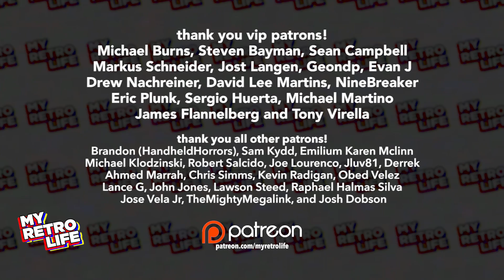Beating Spider-Man vs. The Kingpin in 1993 | A Sega CD Christmas Story - My Retro Life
During Christmas of 1993, my cousin Manny beat Spider-Man VS The Kingpin on Sega CD on his first play through, and Dad got it on tape!

Beating Spider-Man vs. The Kingpin | A Sega CD Christmas Story - My Retro Life